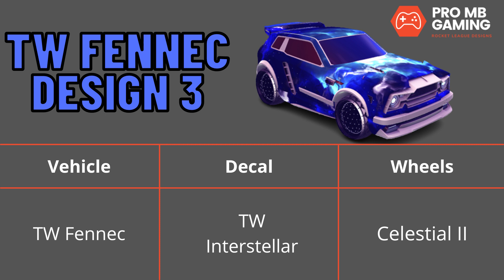Best Titanium White Fennec Designs in Rocket League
This video showcases 3 of the best titanium white Fennec designs in Rocket League.
Get cheap Rocket League items & credits using the link above.

The Rocket League titanium white Fennec car is one of the most popular vehicles in the game. It is also known as the TW Fennec.